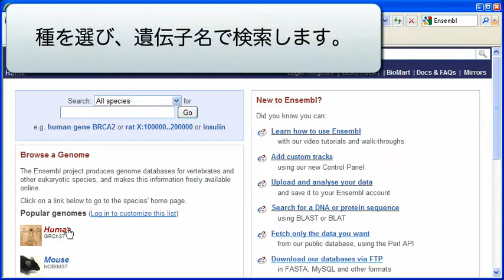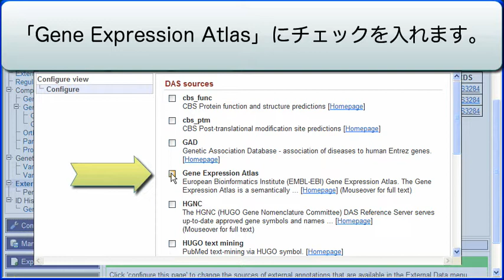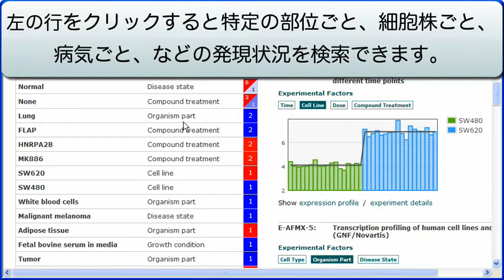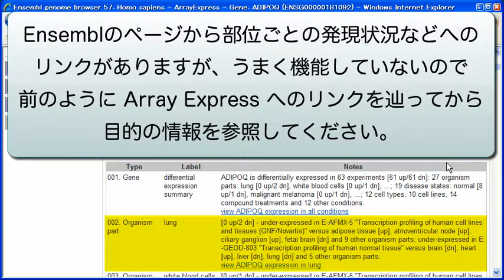Ensembl Tips ～ArrayExpress の遺伝子発現情報を表示する～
Ensemblは、 The Wellcome Trust Sanger InstituteとEBI(European Bioinformatics Institute)  の共同で開発、維持されているゲノムブラウザ、ゲノムアノテーション閲覧システムのことです。
今回はEBI(European Bioinformatics Institute) が提供・維持管理している遺伝子発現情報のデータベースである、ArrayExpressのデータをEnsemblに表示する方法を紹介します。
ArrayExpressのより詳しい使い方はArrayExpress を使い倒す 1 とArrayExpress を使い倒す 2をご覧ください。